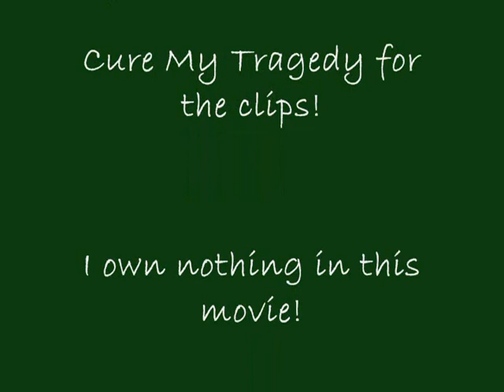Chelsea Brady & Daniel Jonas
A request by Mrs. Kiriakis.  If you love Chelsea & Daniel please visit us:
Thanks to Nire22, Bridget, Powermouse, Haydeertz, Slyn11 and Cure My Tragedy for the clips!